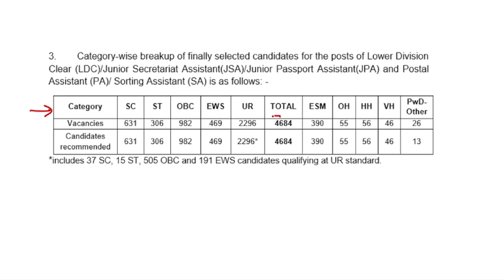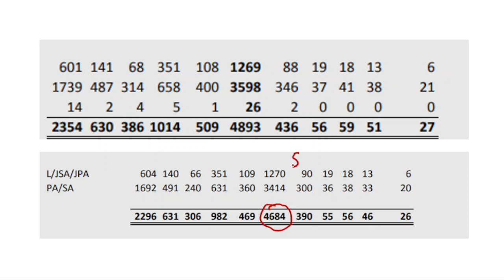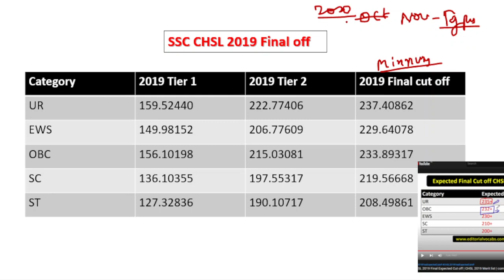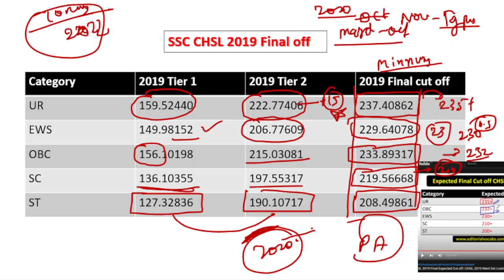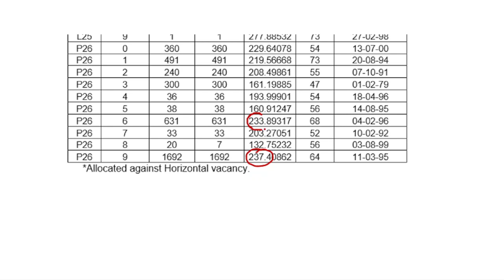SSC CHSL 2019 FINAL Result out | Minimum Marks for Final Selection | Analysis